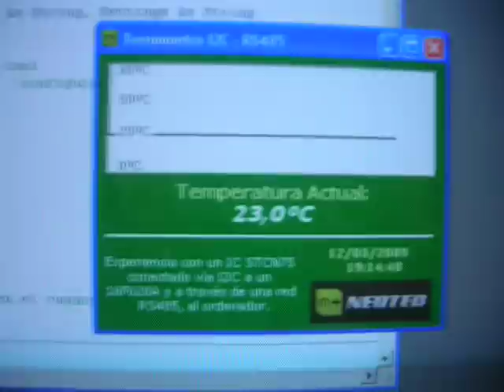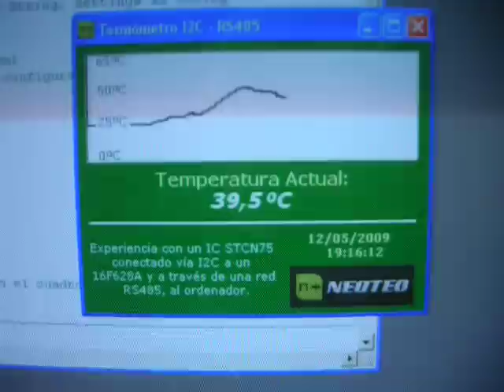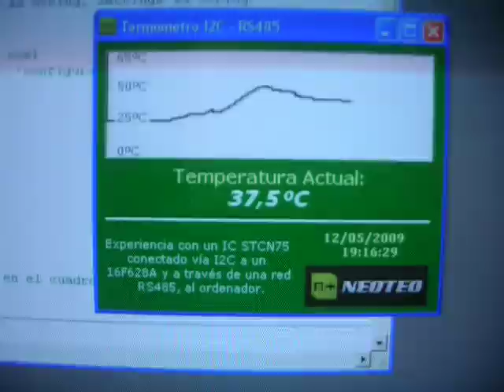Termómetro RS485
En el video puedes apreciar la aplicación realizada en VB6 funcionando con la interfaz RS232 - RS485 que ya habíamos visto. Hemos armado el programa de modo tal que refresque la lectura de temperatura cada 100 milisegundos a los fines demostrativos. Tú puedes setear el Timer 1 de la aplicación cada 1 minuto o más tiempo para tomar lecturas espaciadas y cubrir el Picture Box con las lecturas de un día completo o una hora completa. Tú armarás el programa a tu medida. El programa te aportará los datos necesarios.